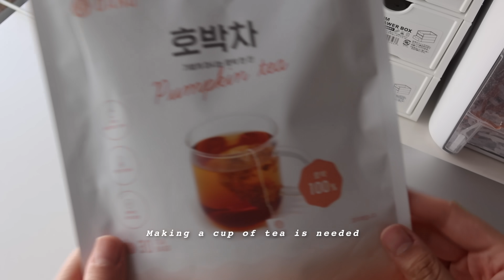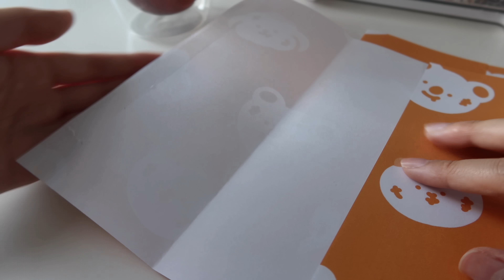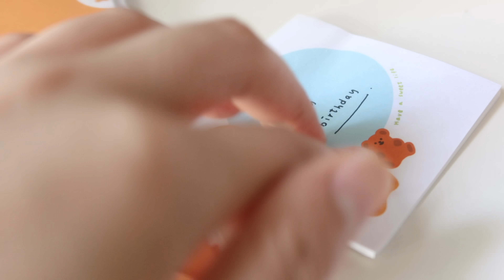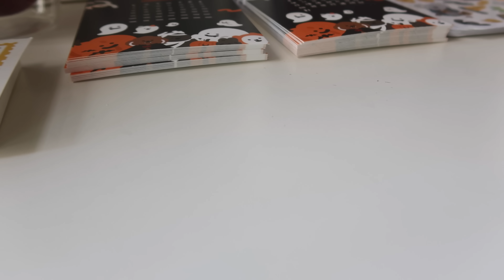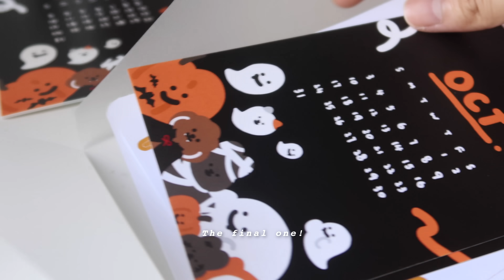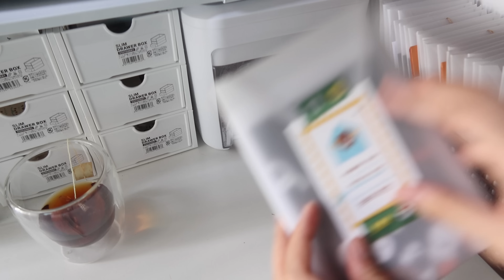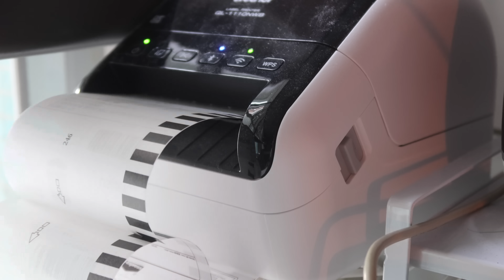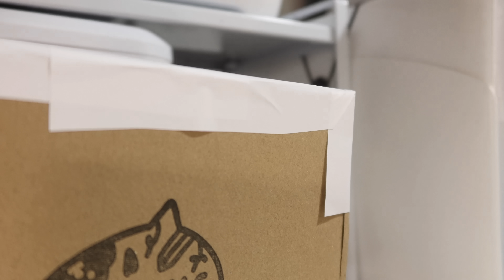👻PACKING PATREON REWARDS | ASMR packing | Packing with no music | A whole packing day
Hi, everyone! Hope you're having a nice weekend☺️ I finally release another video! I spend much time to film and edit this video which's a Patreon rewards packing video with no music💛I know many of you love the packing sound. Luckily my sister didn't have online classes and so I could pack the rewards without other bg sounds☺️ It was really a whole packing day as I decided to pack all 36 rewards at once (I used to pack them in 2-3 days). I delayed the shipping date so I wanted to speed up the packing time. And so that the shipping wouldn't be delayed anymore🥺Hope you like this video and wish you all best✨

We're collaborating with @milkcloud  and release a collection of products🥛☁️✨ Please feel free to check this out!

What I used to make video:
Programme: FCPX